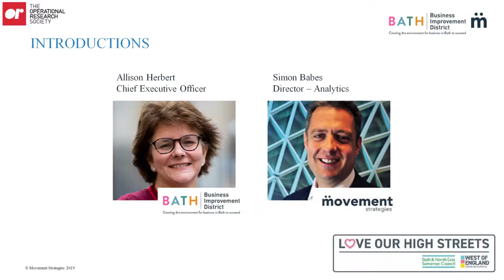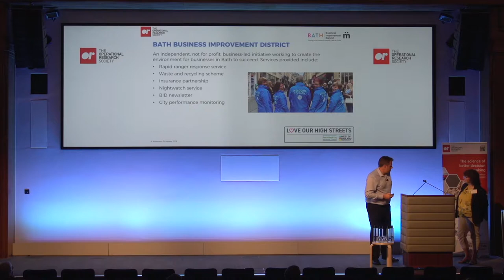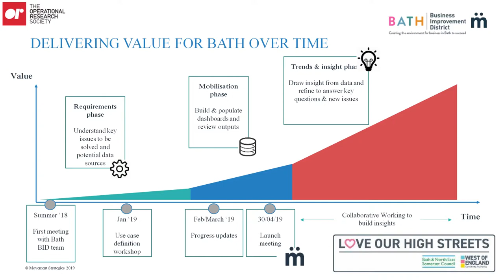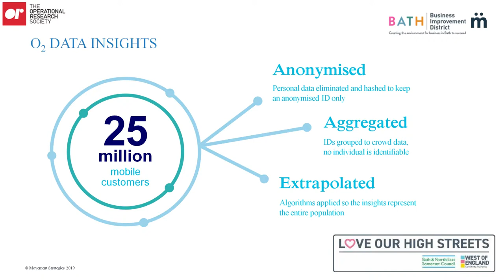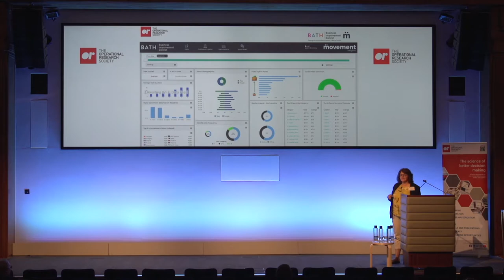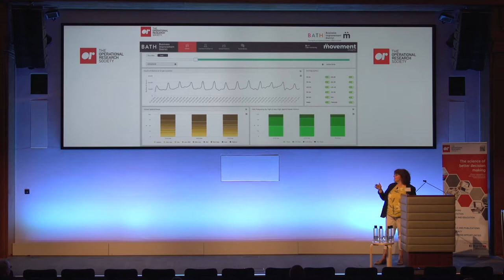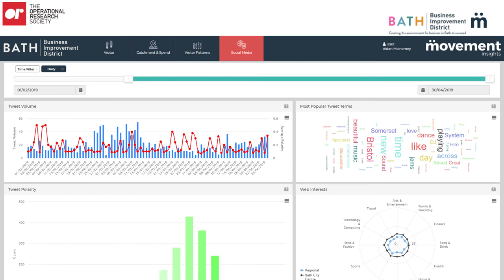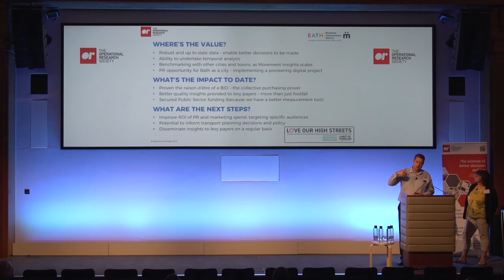Movement Insights – Measuring the Performance of Bath’s High Street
Simon Babes, Managing director at Movement Strategies & Allison Herbert, the CEO of Bath Business Improvement District

Abstract: Bath Business Improvement District (BID), together with city stakeholders and Bath & North East Somerset Council, are pioneering the use of Movement Insights, a new SaaS product developed by Movement Strategies Ltd. The web-based dashboard provides the BID access to a range of tailored insights to measure the performance of the city centre from a new perspective, focusing on the behaviour of people including residents, employees and visitors.
Movement Insights brings together a number of rich data sets including Mobile Network Operator (MNO) data, credit/debit card transaction data, footfall data, public Wi-Fi data and sentiment analysis. The paper provides a brief overview of the data sets, the methodology and the product, as well as focusing on the value of the insights to the Bath BID and their stakeholders.

Bio: Simon has delivered a significant number of high profile projects over the last 20 years in the UK, Asia and the Middle East in the transport, sports & entertainment, cultural and smart cities sectors. Simon has led the development of Movement Insights, a new SaaS product delivering insights derived from multiple 3rd party data sets. Prior to joining Movement Strategies, Simon established successful consultancy businesses in China and Malaysia having studied Engineering at Durham University and started his career with the Ministry of Defence and then moving to London Underground Ltd. He is currently a Board member of the UK’s Railway Industry Association (RIA).

Bio: Allison Herbert has a background in economic regeneration, working across deep rural communities, market towns and the city centre of Bath from within and outside of local government.  As Chief Exec of Bath Business Improvement District (BID), she is responsible for a programme of activity and campaigns which deliver tangible benefits to 700 city based businesses.